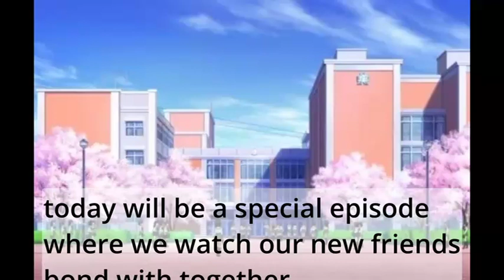Animes High School - episode 1.1 (Makoto & Saber)